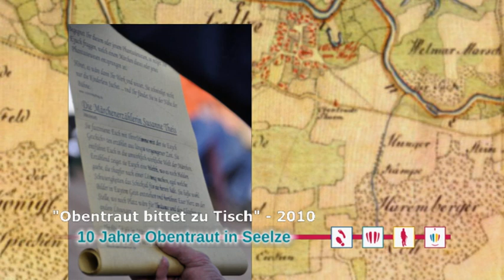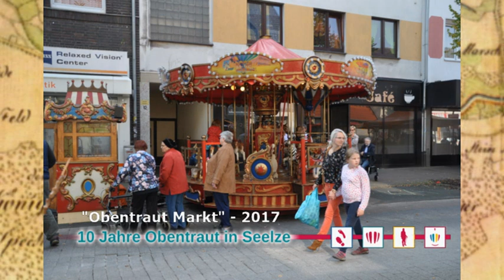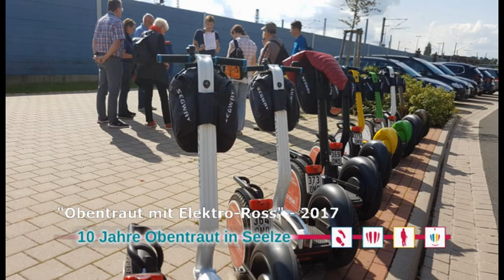10 Jahre Obentraut in Seelze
Dieses Video ist ein Geschenk an alle Seelzer. An alle die sich an der mittelalterlichen Spielweise und den Auftritten erfreuen. Als Dank an Rainer Künnecke (alias Michael von Obentraut) und seinen "Zeitreisenden".